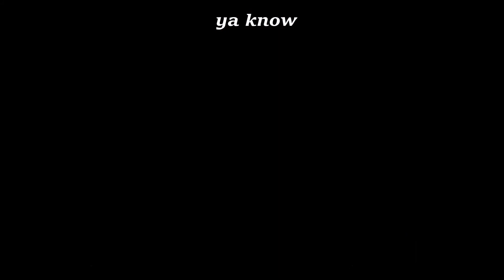Super Mario Bros 3 - Mushy Mush